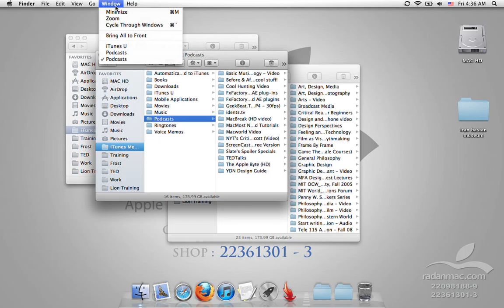26. Lion - Window Menu - Persian